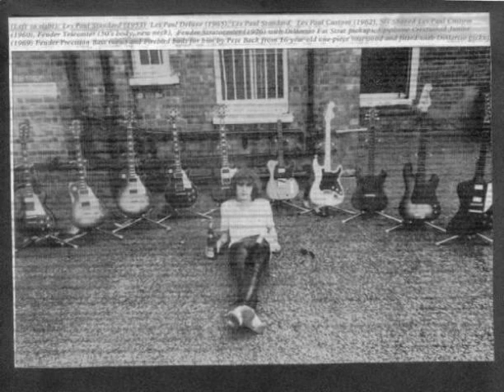Wild Horses - Precious